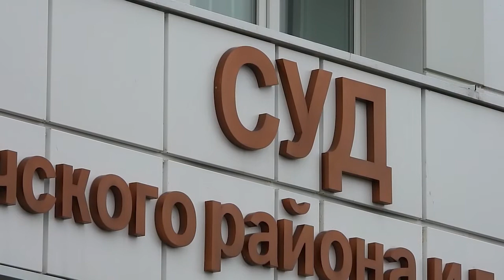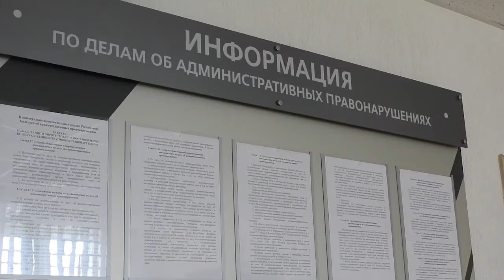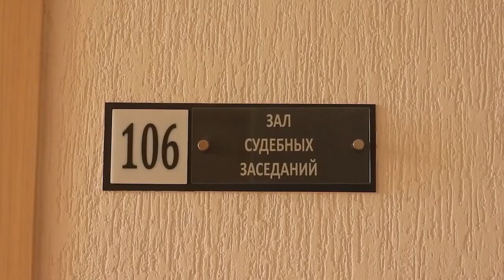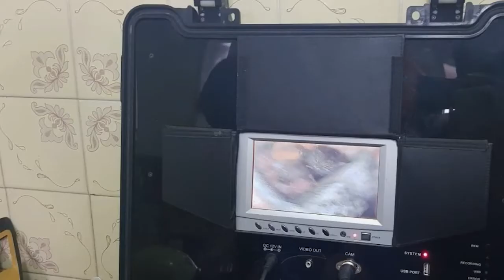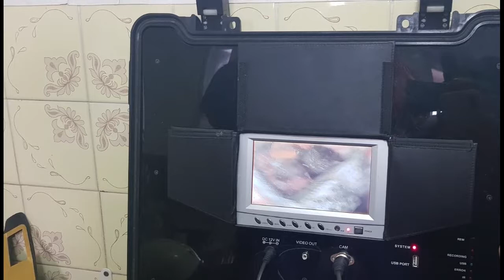ПостФАКТум от 02.03.22.